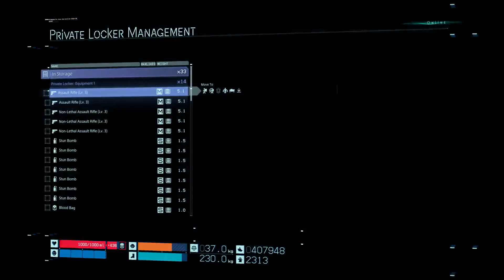Iceworg builds Death Stranding - 22nd road finished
Finishing the construction of the 21st road in Death Stranding, 9 total road finishes in one day